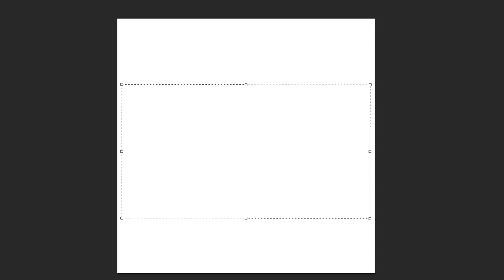3Dプリンターに筆ペンを取り付けて習字を印刷してみた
書道セットはもう不要です。

クレジット
■よく使う楽曲
Song: Tobu&ITRO - FANTASY